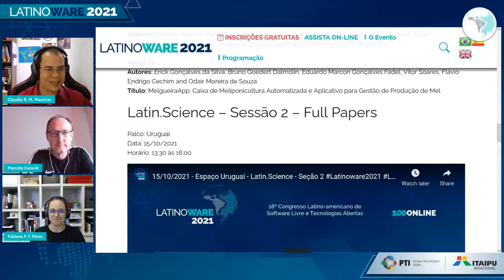Abertura da Sessão 02 (Full Papers) com General Chairs do Latin.Science - Palco: Uruguai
Palco: Uruguai - LatinScience
Data: 15/10/2021
Horário: 13:30 às 13:40

Título: Abertura da Sessão 02 (Full Papers) com General Chairs do Latin.Science

Descrição:

Palestrante(s):